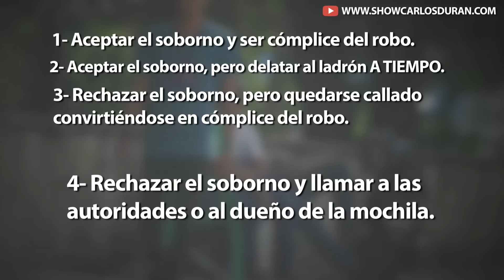¿AYUDARÍAS A UN LADRÓN? (EXPERIMENTO SOCIAL)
PRUEBA DE HONESTIDAD. Carlos Durán pone a prueba a varias personas en la escena de un robo. ¿Ayudarías a un ladrón?

Compártelo y ayúdanos a crear un mundo mejor.

Video relacionado:
¿ROBARÍAS A UN NIÑO NECESITADO? (POLICÍA ANTITERRORISTA INTERRUMPE EXPERIMENTO SOCIAL)